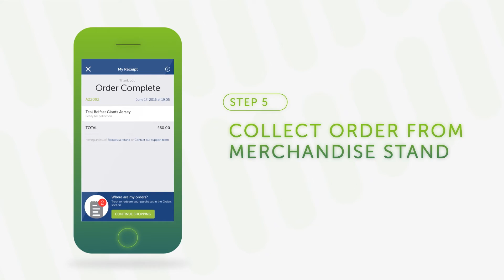SSE Arena App - Order Merchandise in Five Easy Steps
Download The SSE Arena App for exclusive offers on food and drinks and merchandise